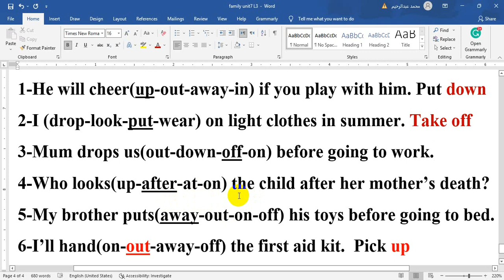الصف الاخامس الابتدائي لغة انجليزية فاميلي اند فريندز Family and friends5 Exercise on unit7 Phrasa